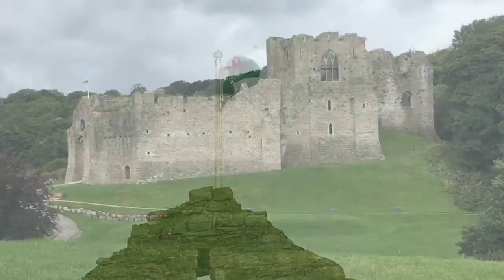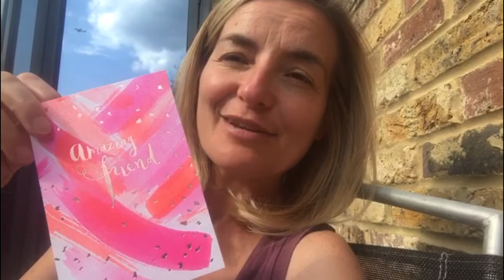Birthday Friend Cards - Wk 36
This week I buy birthday friend cards from Oyster Gallery in the Mumbles, Wales.

The Greeting Card Project is my year of buying and sending more greeting cards to feel closer to others. Join me as I discover the power of sending cards.

These greeting cards were purchased at the Oyster Gallery